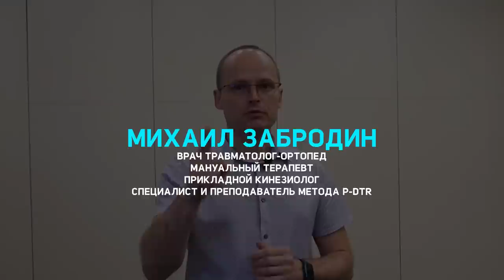ТВОЯ ПОЯСНИЦА ПРОЙДЕТ ЗА 10 минут. Об этом методе лечения знают единицы.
Как поставить речь с использованием метода P-DTR? Как метод P-DTR помогает логопедам уже сейчас? Почему при использовании метода P-DTR резко сокращаются сроки лечения до 1-2 месяцев. Приходите в пятницу 24 мая в 18:00 мск на вебинар, увидите все особенности эффективного лечения. ПОСТАВЬТЕ НАПОМИНАНИЕ, чтобы не пропустить

На видео Михаил Забродин сертифицированный преподаватель метода P-DTR  разбирает пациентку с болью в пояснице. И как часто бывает причиной боли в пояснице является не поясница, а совсем другой сегмент тела. И в случае нашей пациентки проблему в спине запускала стопа. Конечно, не значит что поясницу мы не будем проверять. Метод P-DTR позволяет находить истинные причины болей у любого пациента. В основе диагностики лежит работа с рефлексами нашего мозга.

Таймкоды:
00:00 - Вступление, о чем будет ролик
00:57 - Запрос пациента
02:10 - Тестирование пациента с помощью метода P-DTR
02:47 - Какие были травмы, операции у пациента
03:10 - Поиск причины боли в пояснице у пациента
06:46 - Лечение пациента методом P-DTR
16:38 - Подведение итогов